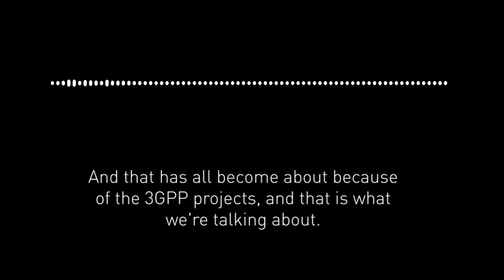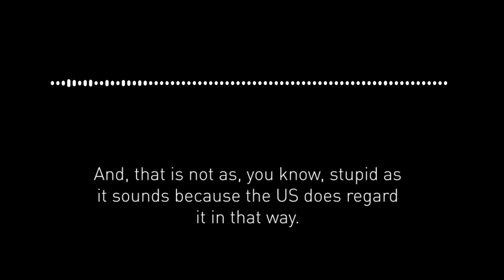Unwired Planet v Huawei, Standard Essential Patents & the Supreme Court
PREVIEW: Listen to the very first episode of EIP Talks with Legal Commentator, Joshua Rozenberg and Head of Litigation at EIP, Gary Moss. Joshua and Gary explore the Supreme Court decision in Unwired Planet v Huawei and its implications for licensing of SEPs, as well as how these types of disputes are likely to evolve going forward. Gary also provides an overview of intellectual property and the history of patents.